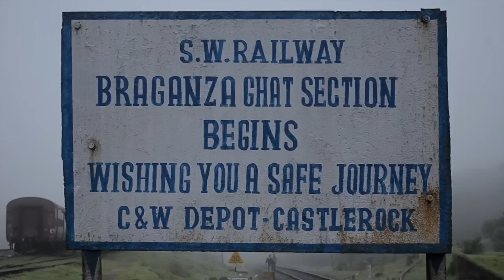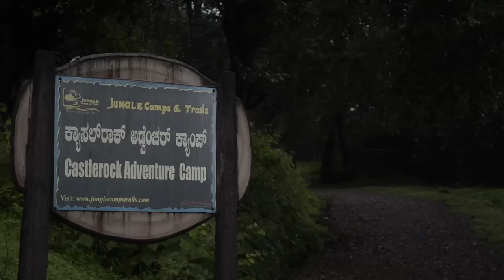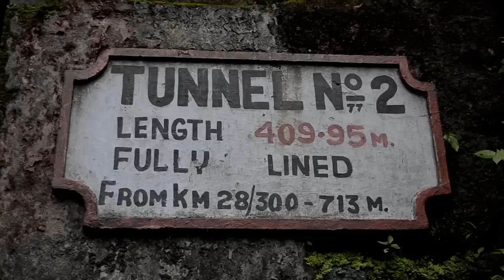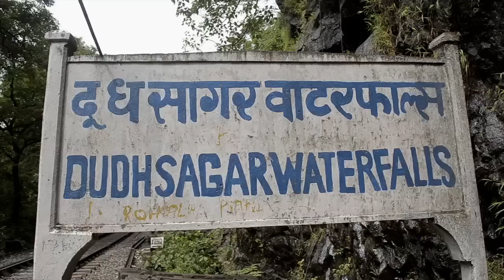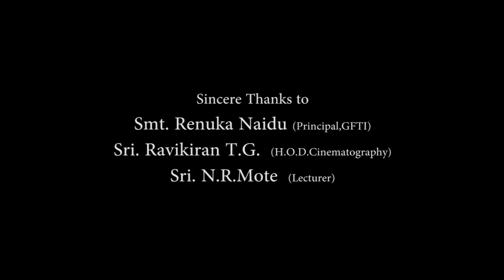Dudhsagar Waterfall | Indian Travel Documentary | A Trip To Dudhsagar | Train Passing Dudhsagar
Cinematography, Editing, Directed by : Lohit Sontakki
Sound Mixing by: Vijayendra S.
Colour Correction by: Sreeni K.
Narration: Uma Senan
Music Taken From: Fusion from India (drifting)

*Its a zero budget film.